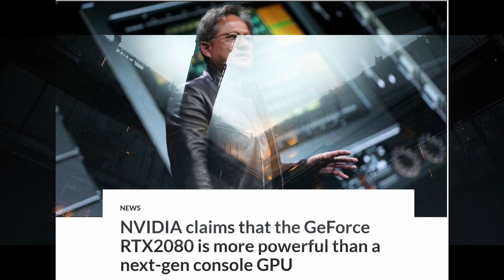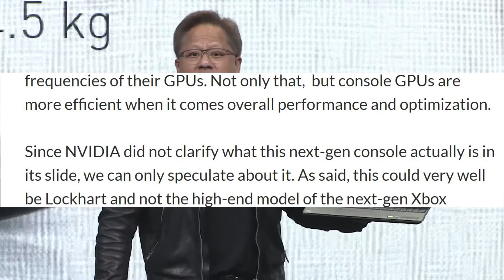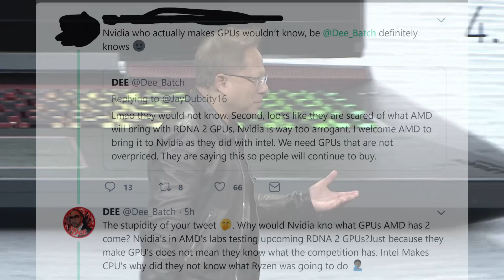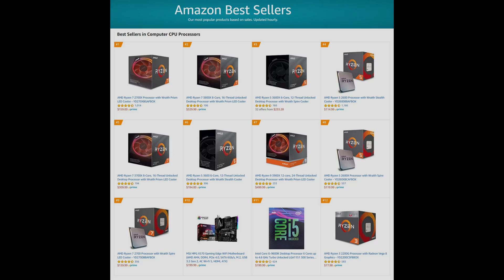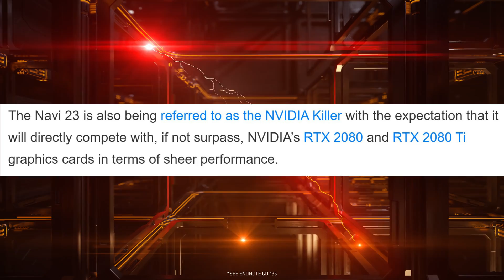Nvidia Responds To Next-Gen Consoles | Can Xbox Series X Compete?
Recently @ GTC 2019 China. Nvidia's CEO Jensen Huang Took some shots at next-Gen consoles. Can Xbox Series X Compete with Nvidia Top-end GPU's?